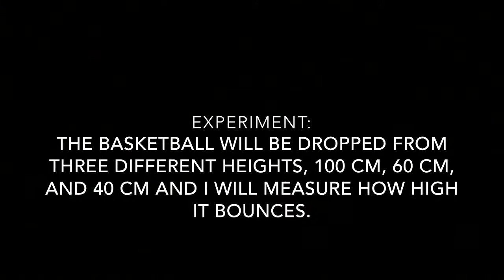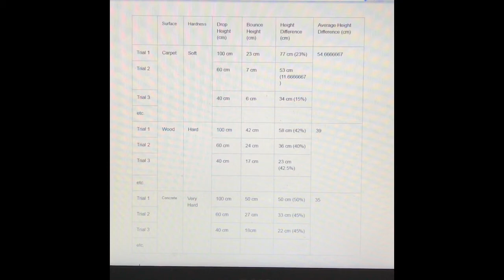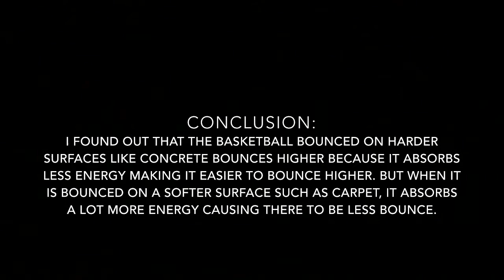How Do Different Surfaces Affect The Bounce Of A Basketball